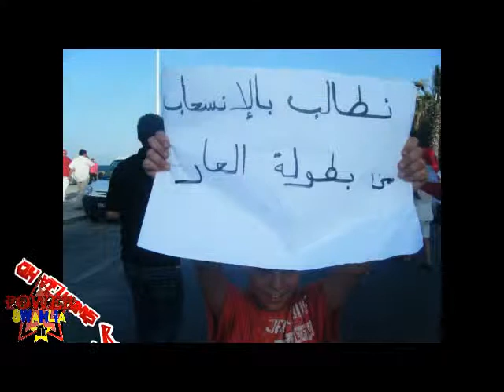Manifestation Public ESS Contre F.T.F